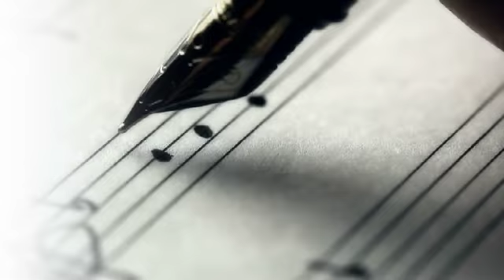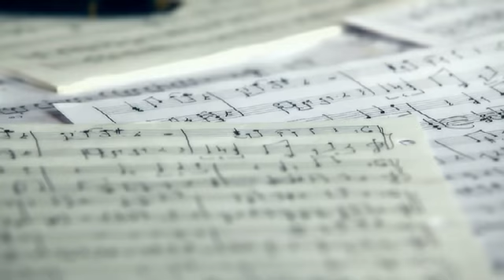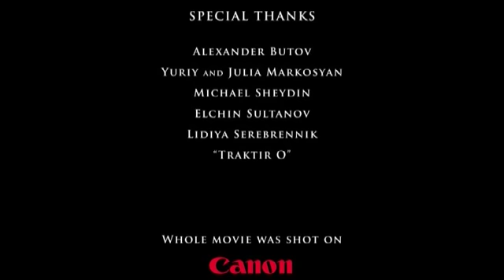While the music lasts..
Music video from the new release solo instrumental album...Check out iTunes,Amazon and other major media portals for downloads